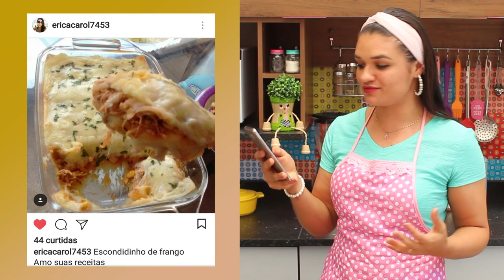RECEITA DE LASANHA A BOLONHESA, PRATICA E RAPIDA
Hoje eu vou ensinar a fazer uma LASANHA A BOLONHESA SIMPLES...e mega fácil... já anota os ingredientes para fazer essa delicia...

Para envios de correspondências e entregas:
Tata Pereira Caixa Postal:1707, Sorocaba SP, CEP:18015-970

❤Os ingredientes são:
1 colher (sopa) de óleo
2 dentes de alho
1 cebola média picada
1 kg de carne moída
Tempero baiano (a gosto)
Colorau (a gosto)
Sal (a gosto)
1 sachê de molho de tomate
1 lata de extrato de tomate
1 xícara (chá) água
Para montar:
Massa de lasanha FRESCA
300g Muçarela fatiada
300g Presunto fatiado
Queijo Parmesão fresco ralado ou de saquinho